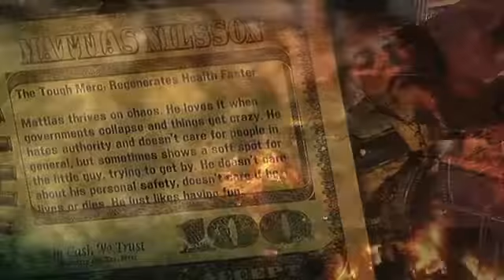Mercenaries 2 World in Flames